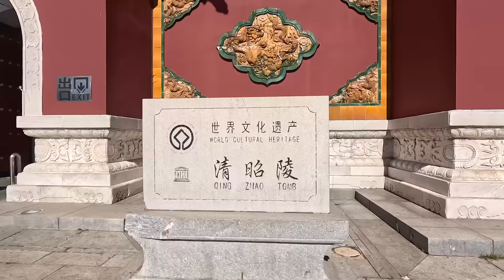实拍清朝第一位皇帝皇太极的陵墓，修建了100多年奢华无比，300多年后现在如何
皇太极是清朝真正意义上的第一位皇帝，很多人对皇太极的了解可能都是他和多尔衮、孝庄的爱情情仇，其实真实的皇太极远远不是我们了解的这么简单。